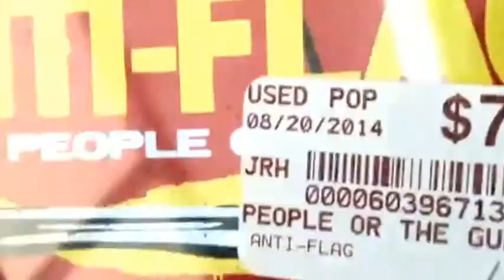Auto Auctions and I love Biber